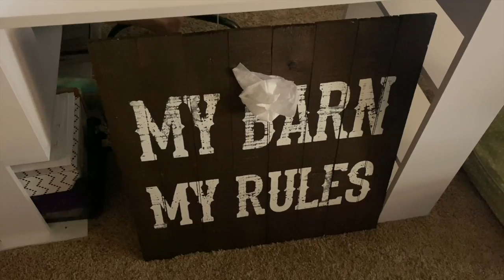Sunday Funday?! | Day In The Life of a Mom of 6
Day In The Life of Sunday September 27th
Sunday's aren't for cleaning ?!

Why Ningxia Red ?
Add a daily shot of NingXia Red® to your diet to enjoy the benefits of this powerful, whole-body supplement. This sweet and tangy drink includes wolfberry, which is touted for its health benefits. Also featuring plum, aronia, cherry, blueberry, and pomegranate juices and extracts, NingXia Red is packed with superfoods to support overall wellness. In addition to these antioxidant ingredients, NingXia Red includes pure vanilla extract and Lemon, Orange, Tangerine and Yuzu essential oils for a great-tasting, healthy treat.* The benefits of NingXia Red include support for energy levels, normal cellular function, and whole-body and normal eye health. A daily shot of 2–4 ounces helps support overall wellness with powerful antioxidants.* 750 ml bottles of NingXia Red are halal and kosher certified.

where I share about Motherhood + Wellness + Faith … It's where I try to encourage others to build the Kingdom of God creatively! I give out some free resources to help you out too!

Why Motherhood, Wellness and Faith???
Because I believe doing those 3 things well and creatively… meaning seeking goodness and beauty and it doesn’t have to be the same way my mom or sister or friend does it, and that’s OKAY! God is the ultimate creative… let’s be like HIM!

+++ Ashley Dawn Sanford +++
Amazon Shop

THANKS for supporting me by clicking these links where I can make a little commission to help continue sharing and blogging. If I share a video that is sponsored I'll include that in the comments and make sure you know! I hope to always share things that I love and think you will too and give honest reviews! Thanks for the love!